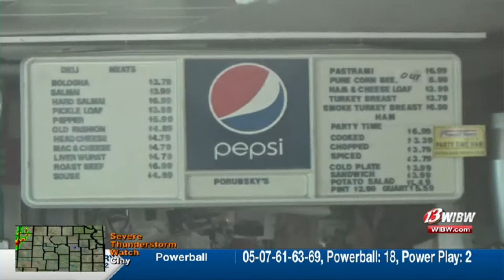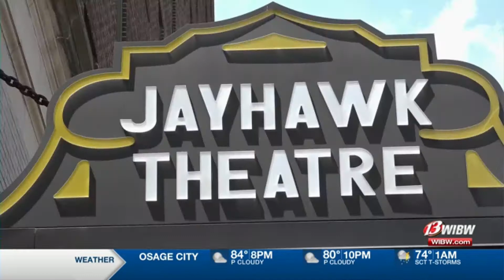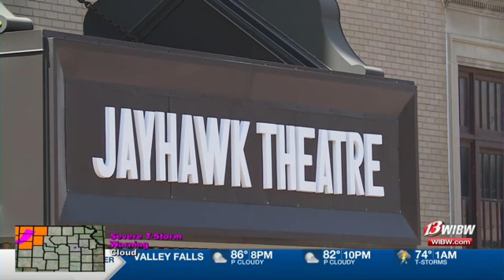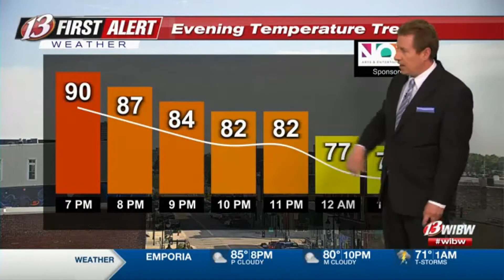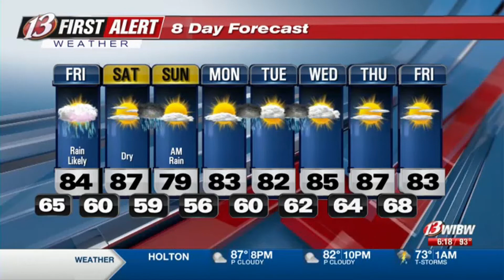13 NEWS at 6 5.12.2022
When an iconic local restaurant closed, 13 NEWS had a live report and exclusive footage from our archives. This same day, severe storms were moving through the area, and a wreck closed a major local highway for several hours.